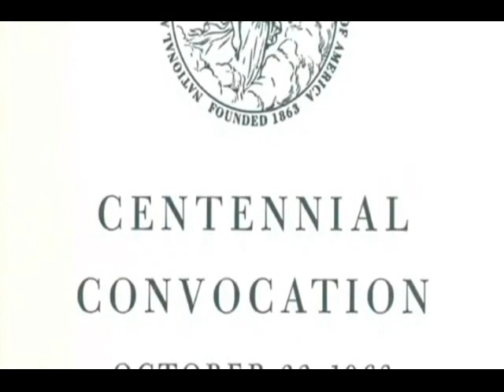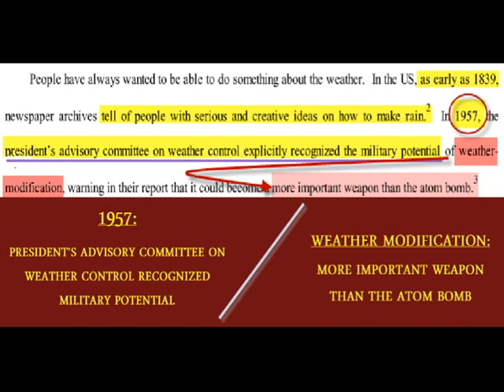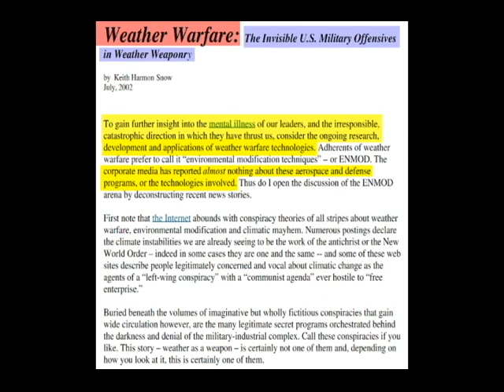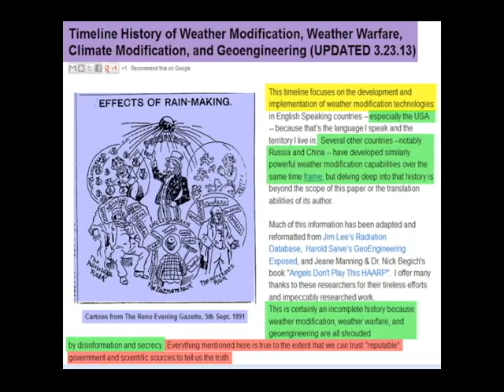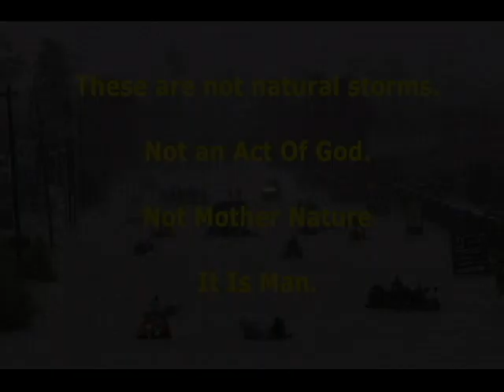JFK & LBJ On Weather Modification: "Used For Good Or Evil;" "Control Weather, Control World"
I'm sorry for not linking to articles, and documents. They are easily accessible by searching the titles.